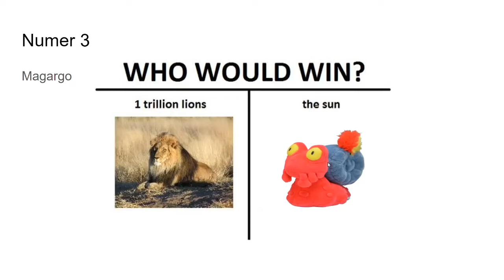Top 3 best Pokémon ever made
This is not a joke and if your opinion is different your wrong